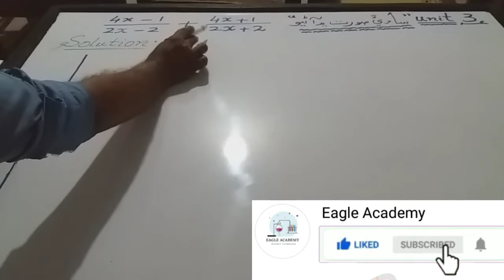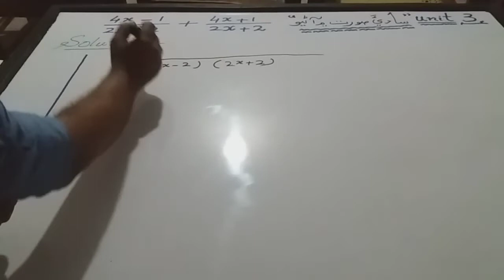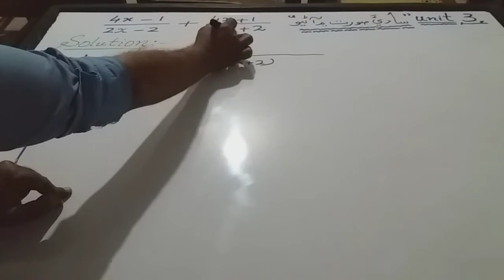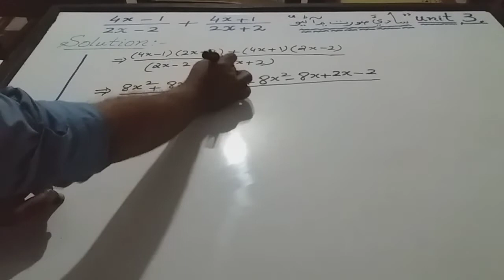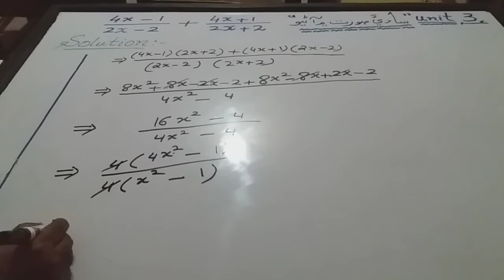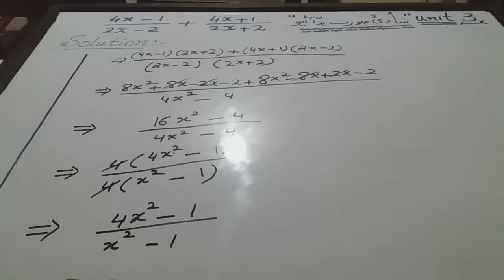Algebraic Expression and Formulas|class 9th Mathmetics |Lecture 05|in sindhi | sindh text book board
Topic : Algebraic Expression and Formulas Lecture 05 (in sindhi)
Basic Definitions :
Recommended for (9th-10 Class) also for admissions (MDCAT - ECAT) and STS Jobs (PST JEST HST)